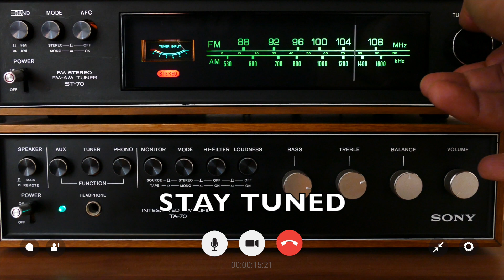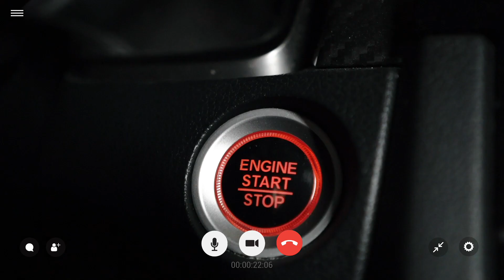F Good morning West Coast YT! INTRODUCTION to new interactive FASHION-themed channel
Welcome to our interactive channel, where you shape the content. If you love movies, natural phenomena, events, trips, and interesting human activities, you're in for a treat. Your influence matters!

Your likes determine what's next, so hit thumbs up for an unforgettable journey. Every like is your vote; the more likes, the more influence. We're seeking reporters, volunteers, and presenters to join our amazing initiative. Thank you for being part of this incredible community. Your suggestions drive our series. The power is in your hands – influence our journey with your comments.